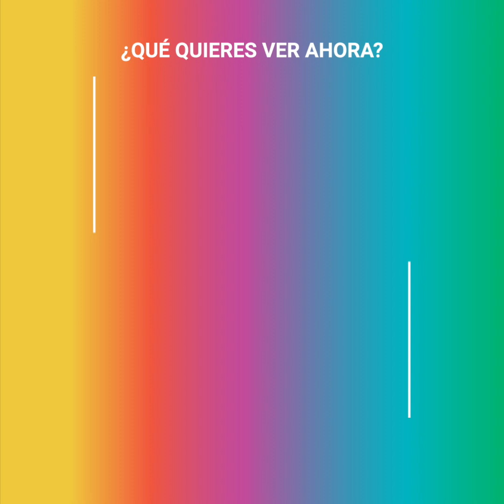El día que Michael Jordan jugó (y brilló) con 38 grados de fiebre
"Jordan, no puedes jugar con 38 grados de fiebre".

El médico que lo examinó había sido bastante claro: era imposible que el basquetbolista disputara el próximo partido, el cuál se jugaba al día siguiente.

Pero claro, estamos hablando de Michael Jordan. Es por eso que el deportista, aquel 11 de junio de 1997, ignoró las indicaciones del médico y se levantó de la cama para jugar un partido simplemente brillante. Un partido que todos conocerían como "Flu game".